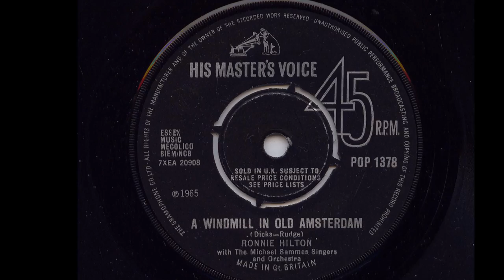Ronnie Hilton 'A Windmill In Old Amsterdam' 1965 45 rpm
Ronnie's final UK chart entry reached #23 in 1965 subsequently becoming a huge children's favourite on BBC radio's Junior Choice.